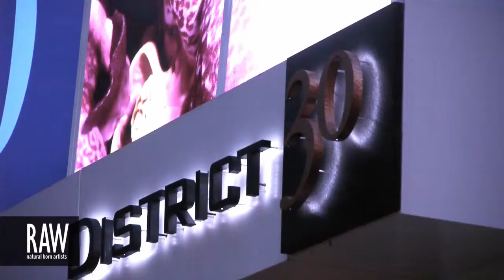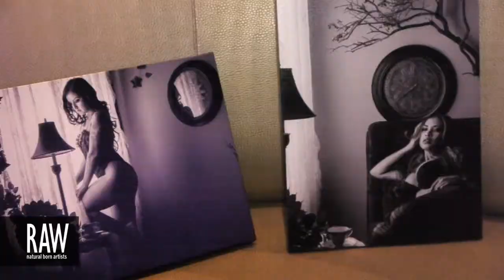PREF1X at RAW:Sacramento Encompass 10/02/2013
Video footage shot by: RYAN HARBERT